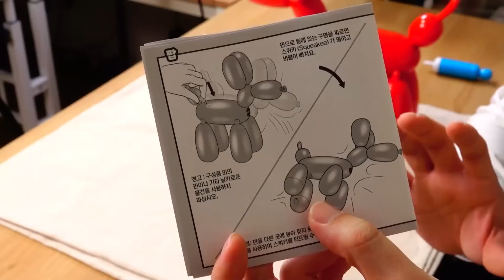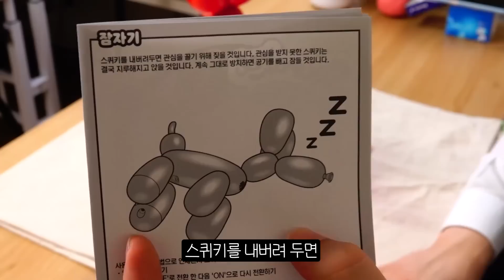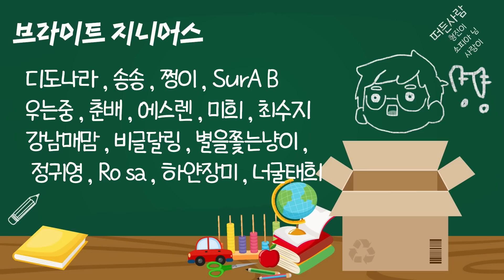절대로 터지지 않는 풍선댕댕이🎈스퀴키 벌룬도그 개봉기| 소소일상 SOSO1SANG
-너무 예뻐보여서 지른 스퀴키 벌룬도그
이쁜건.. 이쁜데... 너 왤케 기괴하니;;;;
↓아래 정보 확인↓
⭐️제품정보 : 스퀴키 벌룬토이